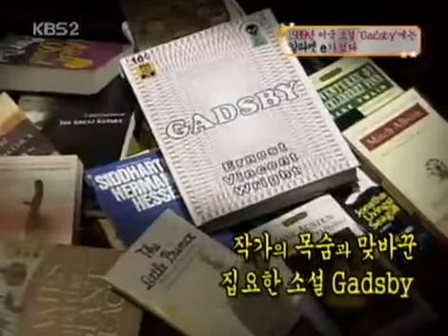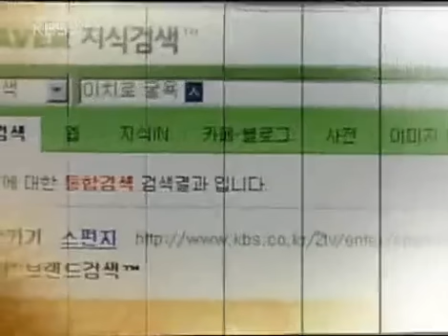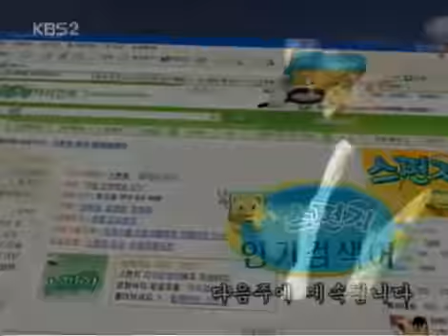스펀지 - Sponge 20060311 #007